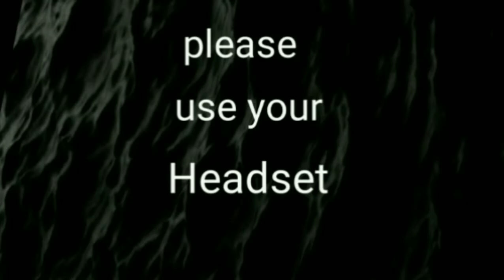vloge 62 എങ്ങനെ ഭയത്തെ അതിജീവിക്കാം?Fear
ഭയത്തിൽ നിന്ന് എങ്ങനെ വിജയിക്കാം? ഭയം ബാധിക്കുന്നത് എങ്ങനെ? ഭയത്തിന് കാരണം എന്ത്?

Thanks Abid Ali..

References source
Metalist topic
Motivation speak
Google Wikipedia
. video load time 1:40
                      30october 2020

Copyright
Visitor photography vloge 2020